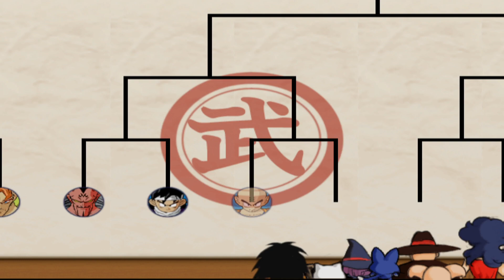Dragon Ball Z - Budokai 3 Android #18 World Tournament Advanced